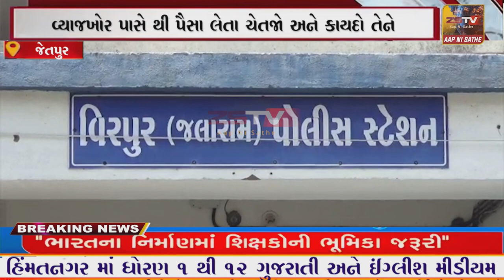વ્યાજ ખોર ના ત્રાસ થી ઘણા કુટુંબો બરબાદ થયા છે અને ઘણા વેપારી લોકો એ પોતાનો જીવ ગુમાવ્યો છે